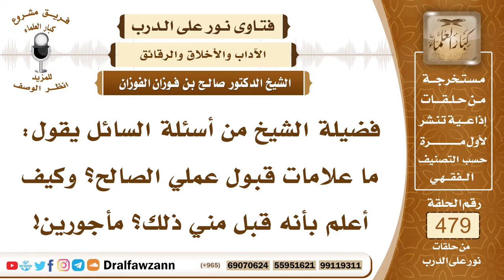6922- علامات قبول العمل الصالح - الشيخ صالح الفوزان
"6922- فضيلة الشيخ من أسئلة السائل يقول: ما علامات قبول عملي الصالح؟ وكيف أعلم بأنه قبل مني ذلك؟ مأجورين!
الجواب: الله جل وعلا قال: ﴿إِنَّمَا يَتَقَبَّلُ اللَّهُ مِنَ الْمُتَّقِينَ﴾ [المائدة: 27]، فالقبول من الله سبحانه وتعالى، وهو إنما يتقبل أعمال المتقين لله عزو جل، ولا يعلم هذا إلا الله سبحانه وتعالى، لكننا نعمل الأعمال الصالحة، ونرجو ثواب الله عز وجل، ولا نيأس من رحمته، هذا الذي علينا، أما القبول فهو عند الله جل وعلا.لكن على الإنسان أن يخلص عمله لله عز وجل، ويصلح نيته في عمله، وهذه علامات القبول التقوى، إذا كان متقيًا لربه، فإن الله يتقبل منه، إذا كان مؤمنًا تقيًا، حري أن يتقبل الله منه، من أسباب قبول العمل تقوى الله عز وجل.
وكذلك علامات القبول -الله أعلم-: انشراح الصدر، وطيب النفس بالطاعات، ومحبة النفس للخير، ومن أعظم علامات القبول: اتباع الحسنة بالحسنة، واتباع الأعمال الصالحة بالأعمال الصالحة، هذا من علامات القبول، وأن الله تقبل منه، ووفقه لمواصلة العمل الصالح.
السيرة الذاتية:
للاشتراك في قناة الشيخ صالح الفوزان

14_ الشيخ محمد أمين الشنقيطي
يتيوب

15_سماحة المفتي عبد العزيز آل الشيخ
 يوتيوب

رئيس الفريق
لمشروع كبار العلماء